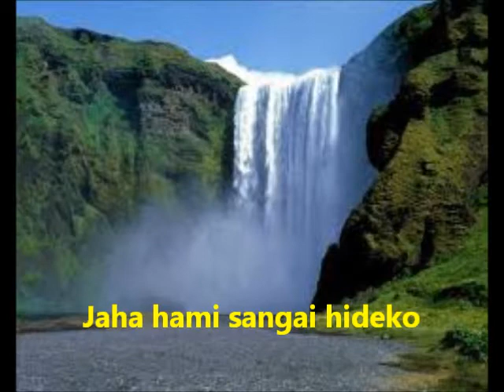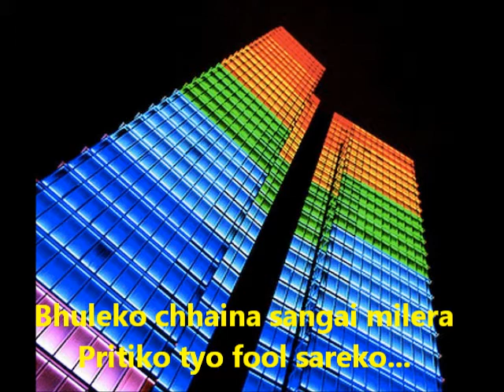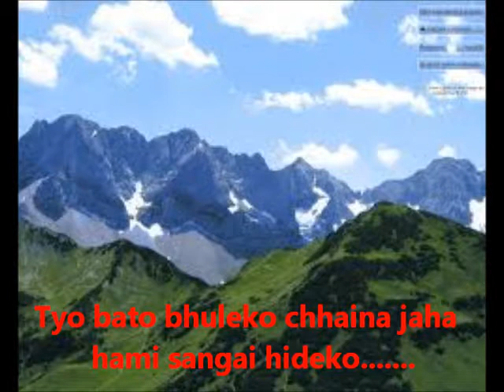Dawa Sherpa, Khandbari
First recorded song of Dawa Sherpa